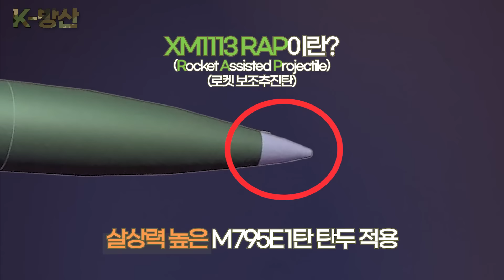[K-방산] K9 자주포 미국 시장 공략한다! | 43초 만에 6발 사격 시험까지?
세계적인 명품 무기로 손꼽히는 K9자주포에
미국 탄약을 장전해 발사하는 테스트가 지난해
미국 현지에서 열렸었죠.

시연은 크게 3가지로 진행됐습니다.
shoot and scoot (사격 후 진지 이탈(포병 전술))
Burst(발사)
Burst Rate of Fire (사격률)
결과는 어땠을까요? 완전한 상호운용성을 보여 모든 목표를
성공적으로 달성할 수 있었습니다.
이 정도면 미국 시장 넘볼만 하겠습니다.